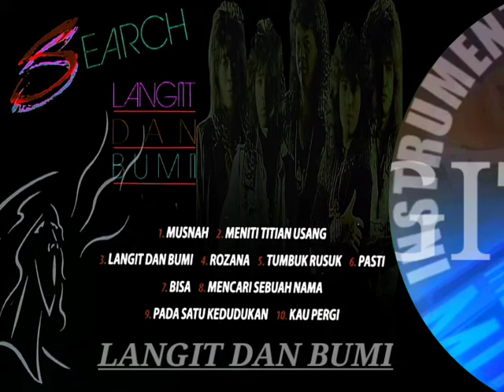SEARCH langit dan bumi(zam@khaty)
INSTRUMENTALmuzik-z@k